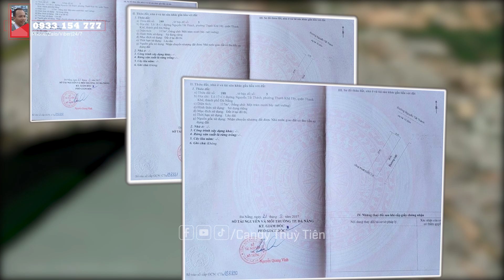ĐẤT BIỂN ĐÀ NẴNG | Lô đất biển 2 mặt tiền Nguyễn Tất Thành ngang 15m.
Lô đất biển 2 mặt tiền Nguyễn Tất Thành 351m2 ngang 15m, quận Thanh Khê, Sở hữu lâu dài
⚡ Thông tin chi tiết về sản phẩm: 🔥
🚩 Diện tích đất:  351m2 (15m ngang)
📌 Vị trí: Mặt tiền đường Nguyễn Tất Thành (đường 33m, vỉa hè 10m), P. Thanh Khê Tây, Q. Thanh Khê, Đà Nẵng
📌 Công năng 3 lô liên kề sổ đỏ riêng biệt, có 1 nhà trên đất, kẹp 1 kiệt 5m
📌 Hướng nhà: Đông Bắc
© Bản quyền thuộc về Candy Thuỳ Tiên Official
© Copyright by Candy Thuỳ Tiên Official ☞ Do not Reup